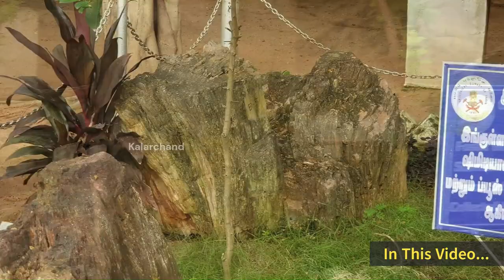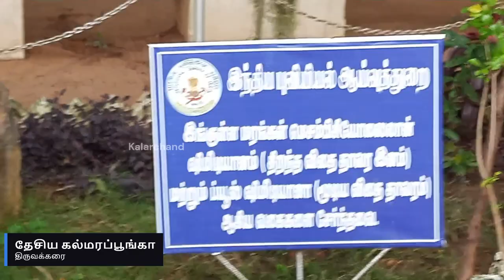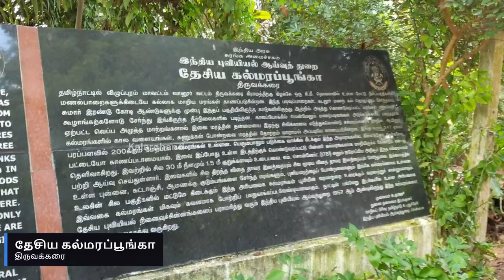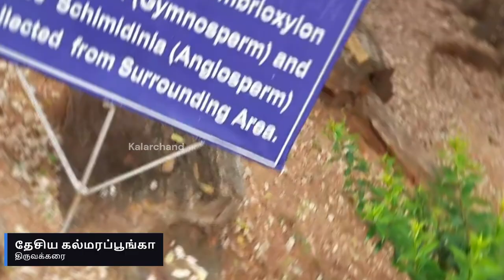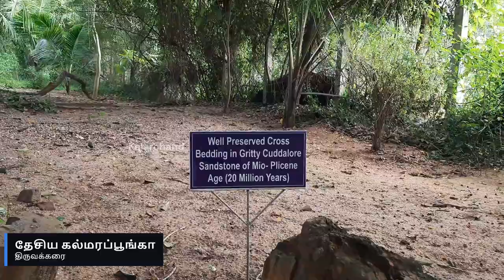Pondicherry National Fossil Wood Park | Thiruvakkarai | Geological Park | Stone Trees | Cuddalore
Hello viewers,
Fossil wood park is a unique destination that offers visitors a fascinating glimpse into the prehistoric world. Located at Pondicherry : Thiruvakkarai. The park is home to a collection of fossilized wood, which has been preserved over millions of years. In this video description, we will explore the features and attractions of this exciting park.
As we enter the park, we are immediately struck by the sheer scale of the fossilized wood on display. The park contains a vast collection of tree trunks, some of which are over 200 million years old. These trees have been petrified, a process that involves the replacement of organic material with minerals. As a result, they have been preserved in incredible detail, giving visitors an insight into what the world was like millions of years ago.
Walking through the park, we see a range of different types of fossilized wood, each with its own unique characteristics. Some trees have intricate patterns and textures, while others are smooth and polished. Many of the trunks are incredibly large, providing a sense of awe and wonder.
Overall, Fossil wood park is a must-visit destination for anyone interested in the natural world and the history of our planet. With its unique collection of petrified wood and its stunning natural setting, it is an experience that will stay with visitors long after they leave.